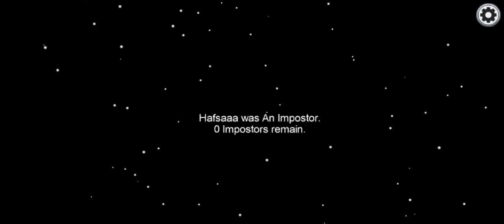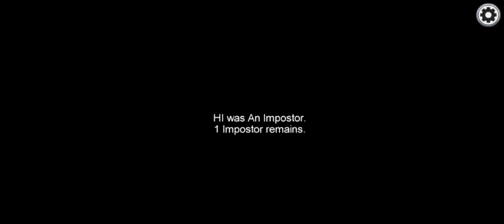I'm first time playing among us